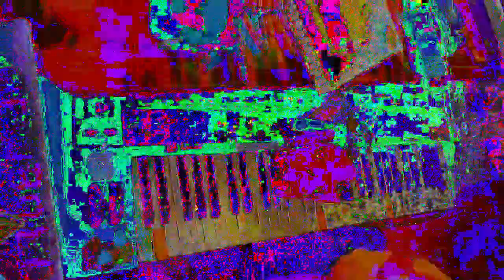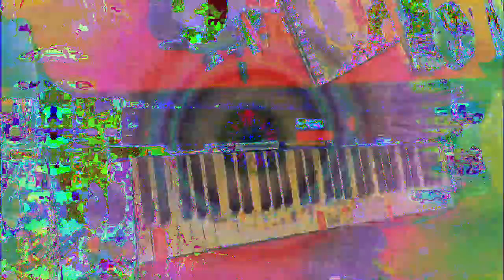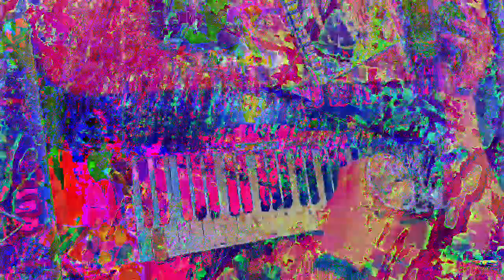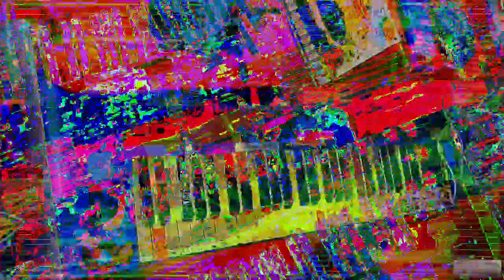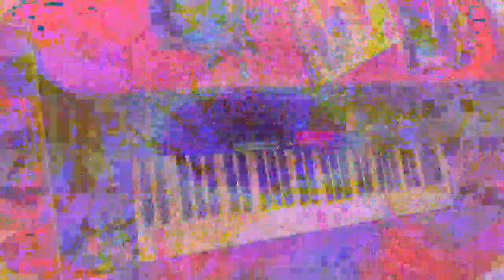[EPILEPSY WARNING] Movie 23 01 15 20h15m05s